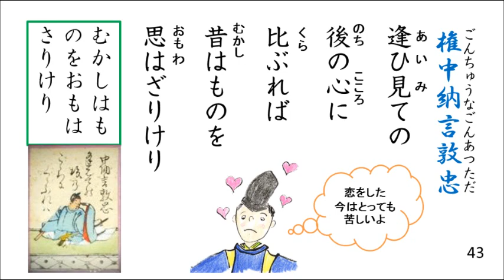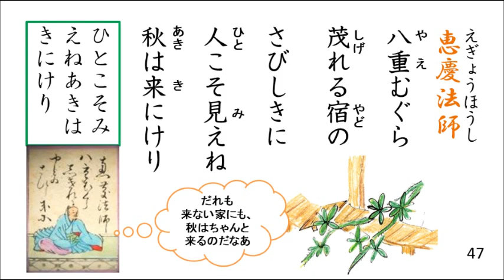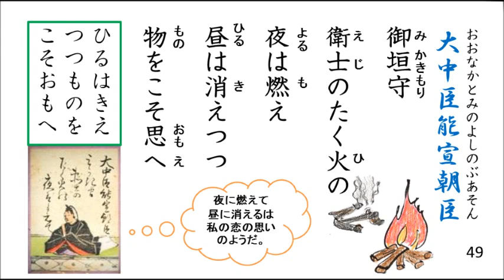【百人一首】41番～50番！歌って「下の句」覚えよう。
慣れてきたら、再生速度を速くして時間短縮してください。